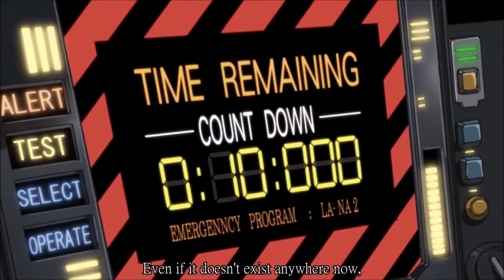จัสติช กันดั้ม [ Justice Gundam ]เปิดตัวครั้งแรกในการ์ตุน ~ Gundam Seed Destiny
จัสติช กันดั้ม เปิดตัวครั้งแรกในการ์ตุน ~ Gundam Seed Destiny
Justice Gundam First Launch ~ Gundam Seed Destiny
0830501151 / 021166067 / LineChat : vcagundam